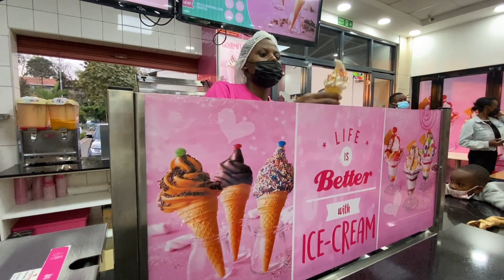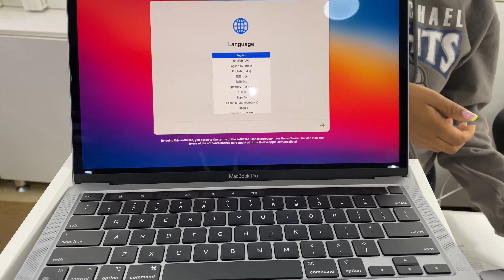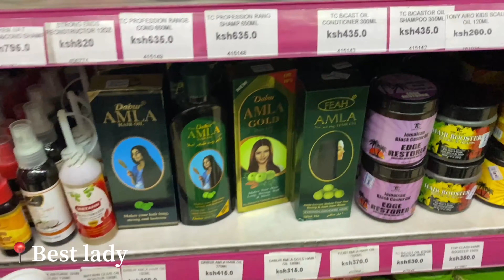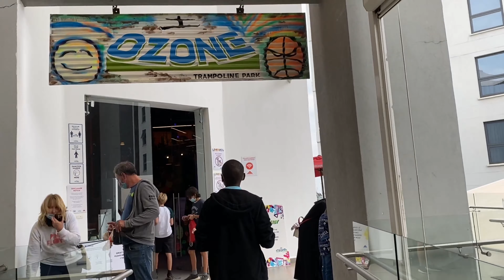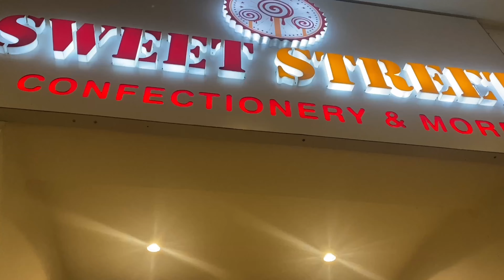Vlog 11|| Driving my family😂,New laptop 💻 ,My younger brothers ￼birthday date🤗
Places visited on this video:
1.Bata
2.Iphone street ke
3.Kilimanjaro
4.Best lady
5.Village market: Ozone
                              Roco mama
                              The local grill

Songs used in this video:
I DO NOT own credit for music used in this video.

Till next time thanks so much for your support❤️
Remember to alwayskeepityourway